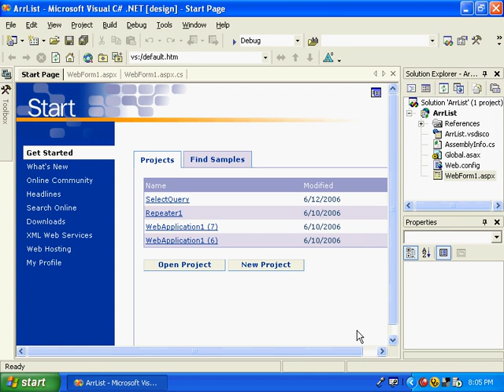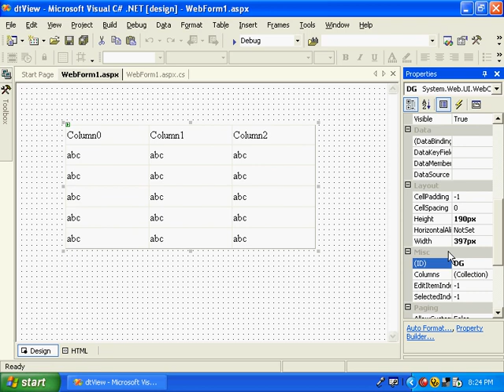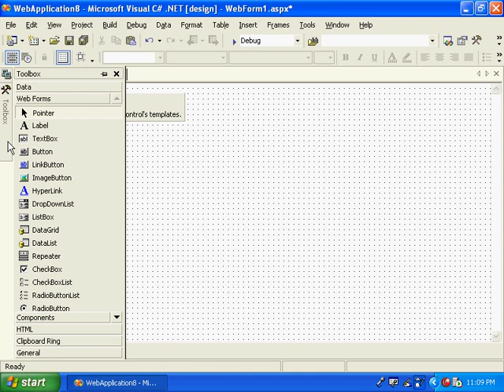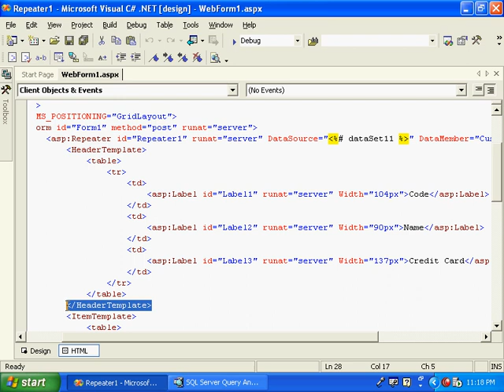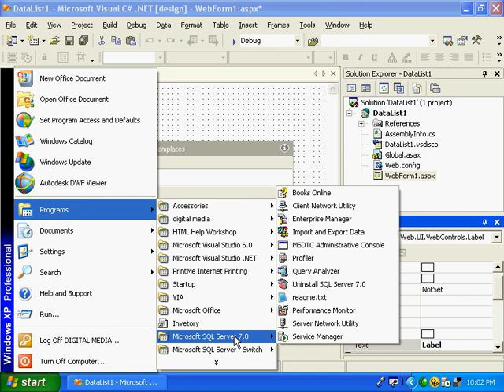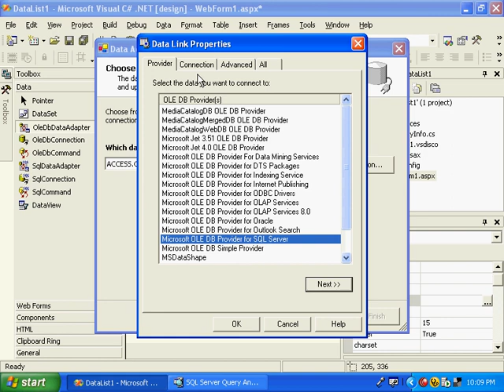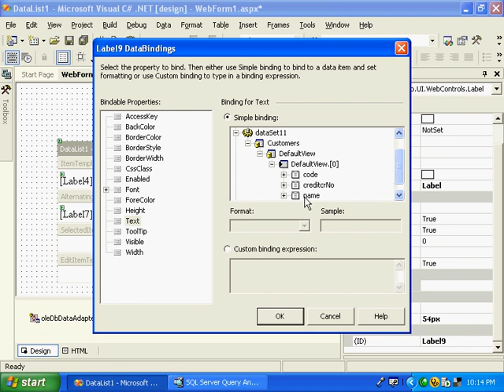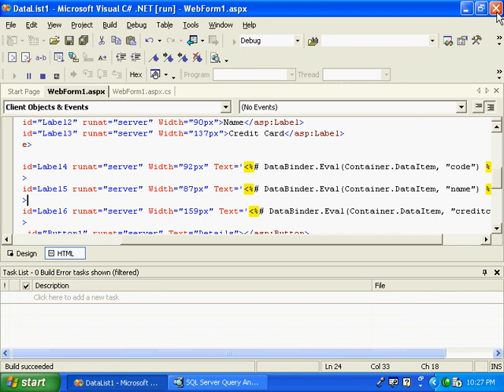ASP dot net Malayalam Kerala (9).avi Malayalam tutorial മലയാളം പഠനം